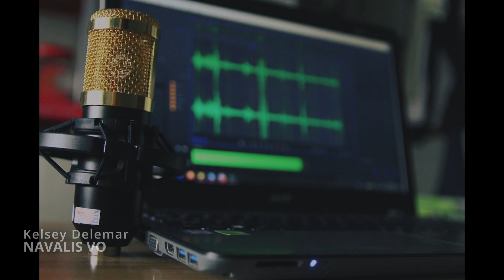VOICE OVER Reel 2023 - Kelsey Delemar